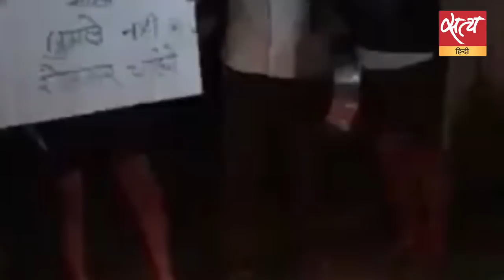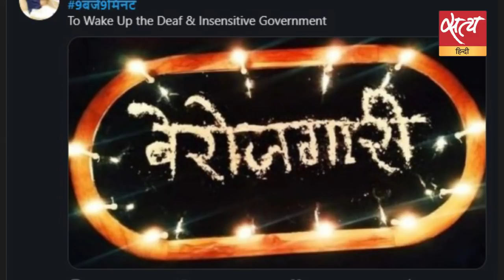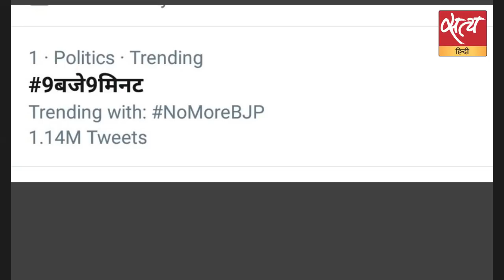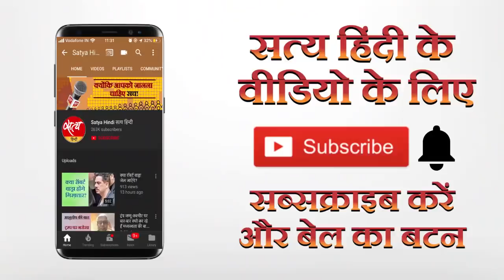नौ तारीख़ नौ बजे दिये क्यों जले ?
बेरोज़गार नौजवानों ने कल शाम नौ बजे नौ मिनट के लिये घर की बत्तियों को बुझा दिया और दिये जलाये । कई जगह जुलूस भी निकाले और ट्विटर पर विश्वव्यापी ट्रेंड कराया । पाँच तारीख़ को पाँच बजे इन्होंने थाली बजाई थी ।इस सिलसिले में इस आंदोलन के एक अगुआ रिटायर्ड अफ़सर सूर्य प्रताप सिंह से शीतल पी सिंह ने बातचीत की